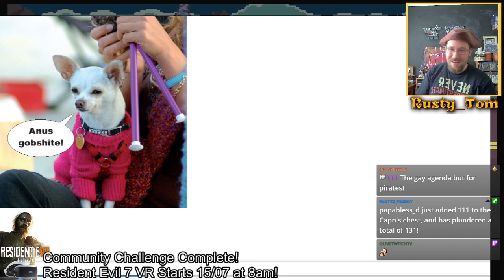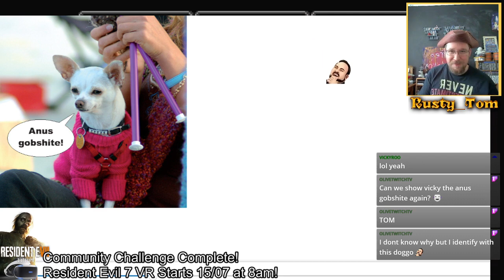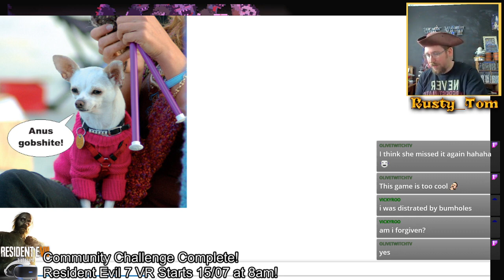Canada Is A Zombie Free Zone! Death Road To Canada Switch 18+ EN UK